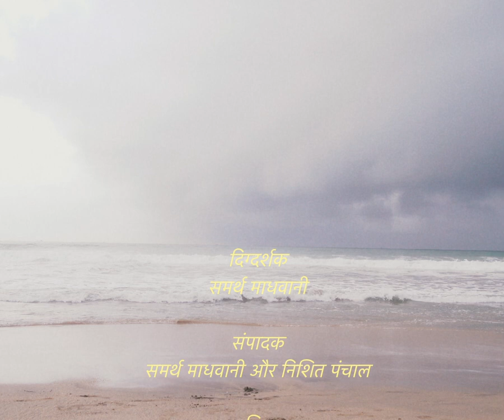DARSHIL & SHEENA || HAAL KAISA HAI JANAAB KA || RETRO PRE-WEDDING || PRATIBIMB PRODUCTIONS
A Retro conceptualised Pre-wedding of our beloved couple Darshil and Sheena.
They are the definition of quirky and classy couple.

Please enjoy this beautifully handcrafted film.